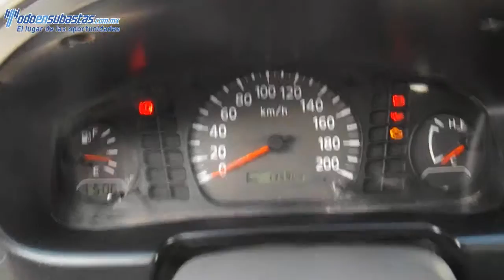053078 Nissan / CHASIS LARGO / 2009